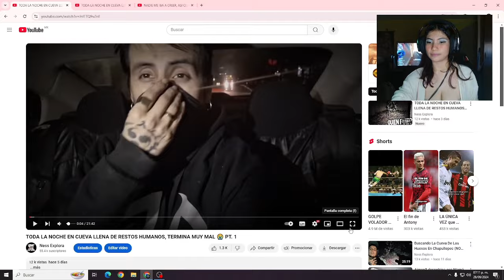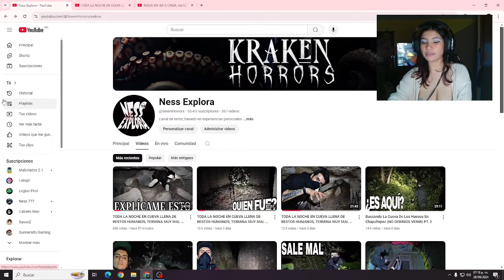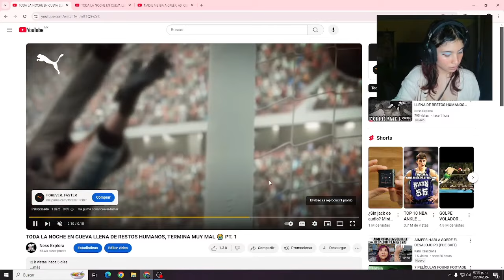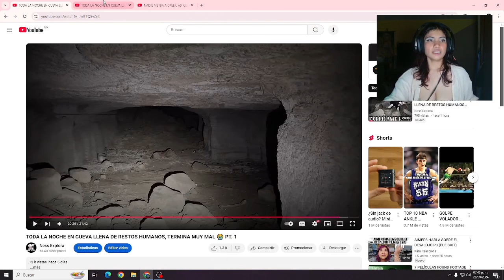JOSS REACCIÓNA A MI VIDEO DE LA CUEVA DE LOS HUESOS 😂